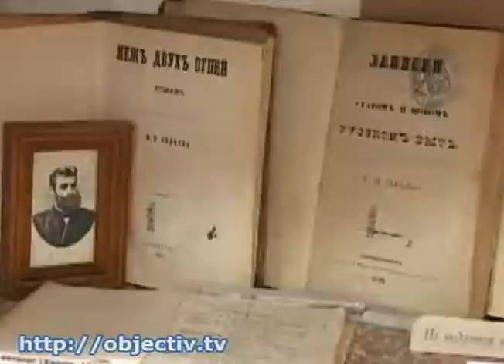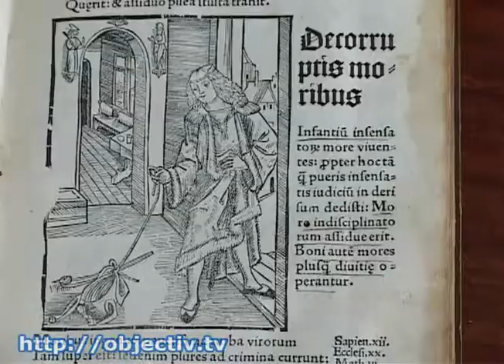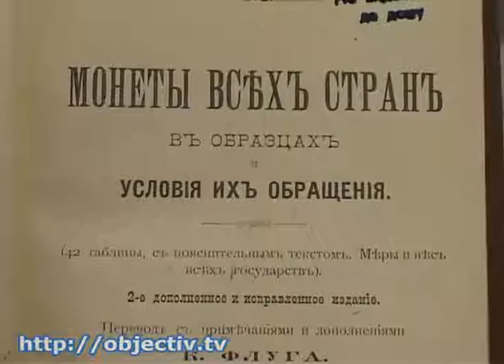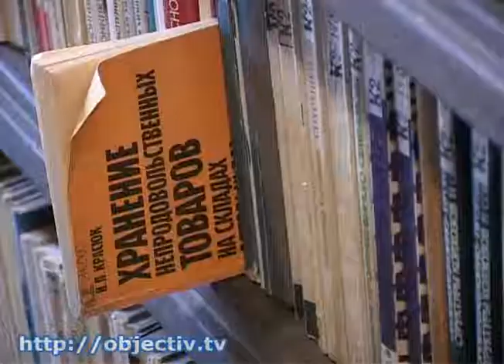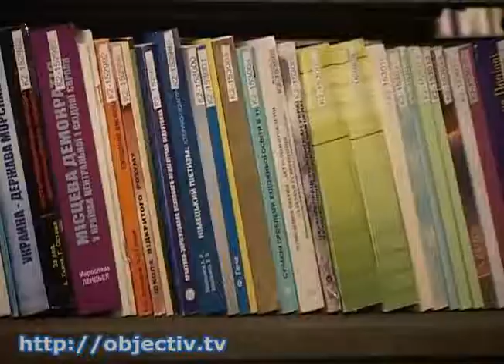Библиотеке Короленко негде будет размещать книги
- Больше 7 миллионов томов за 125 лет. Библиотеке Короленко скоро негде будет размещать книги - В юбилей - с проблемами. Библиотека Короленко отпраздновала и наметила перспективы. Сотрудники библиотеки говорят: из-за дефицита мест в хранилище книги, газеты и журналы могут прийти в негодность